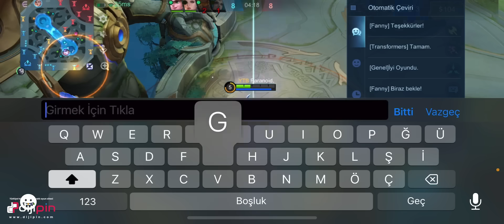TANK OYNAYAN VE ONUN ARKASINDA HASAR OYNAYAN HERKESE SELAM OLSUN :D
Mobile legends sıralı maçta Khufra ve Roger oynadım. Keyifli seyirler. Keyif aldıysanız beğenmeyi unutmayın. Her gün 18:00'de yeni videolarda görüşmek üzere.
mobile legends